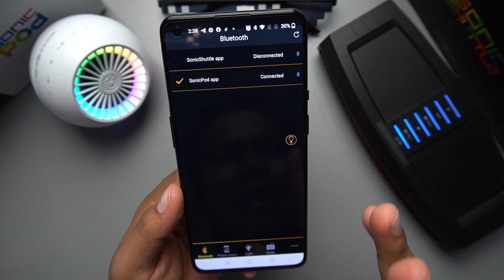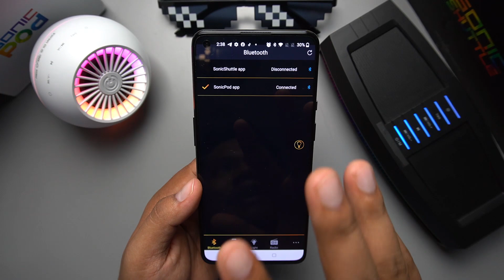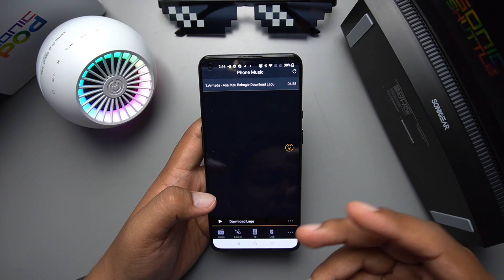REVIEW | Speaker Sonicgear Versi Kayangan,SonicPod & SonicShuttle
Selalu kita dengar Jenama Sonicgear menawarkan speaker dengan harga marhean.Tapi kali ni,Sonicgear cuba tawarkan line up terbaru yang premium.